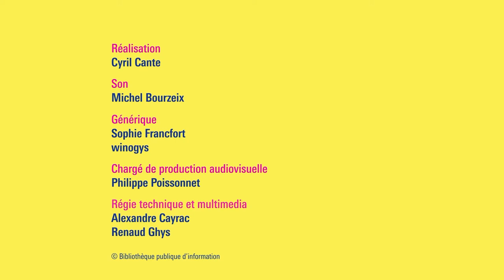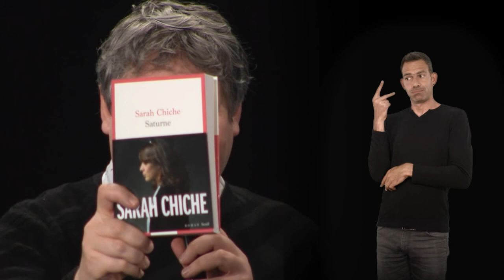Rencontre Sarah Chiche : L’écriture, un lieu à soi, traduite en langue des signes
La Bpi et le festival Effractions vous proposent la rencontre avec Sarah Chiche : L’écriture, un lieu à soi, en langue des signes française (LSF). Elle est interprétée par Anne-Marie Bisaro et Yoann Robert, du service d'interprètes en langue des signes, Sils.